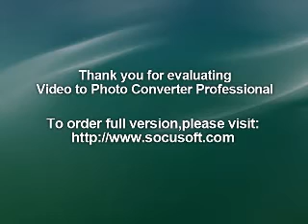DEAD WRETCHED : 1982 George Robey's Little Rainbow London : UK PUNK LIVE AUDIO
1.convicted
2.infiltrator
3.for the innocent
4.no justice
5.nothing to lose
6.time to die
7.you're no exception
8.orders
9.recession
10.no hope for the wretched
11.society's pet
12.they live in fear
13.who are you
14.convicted